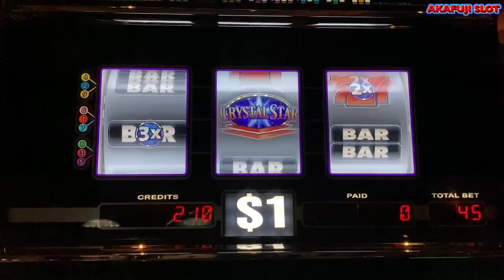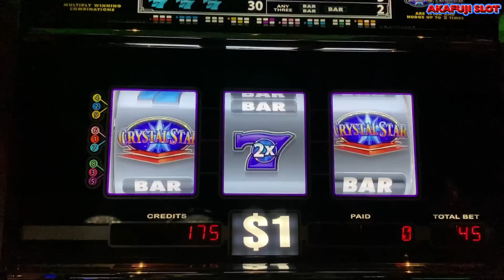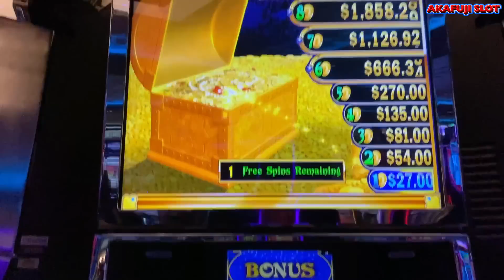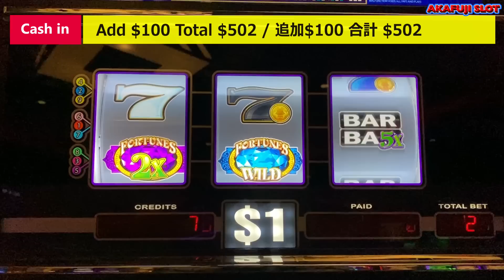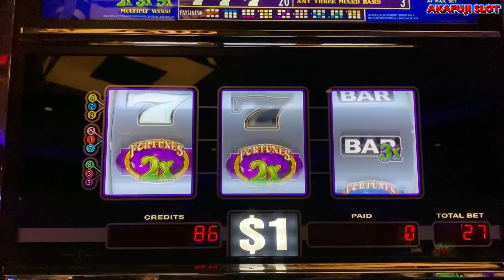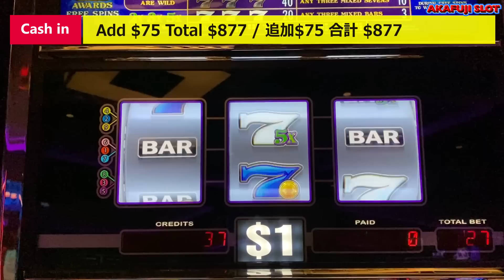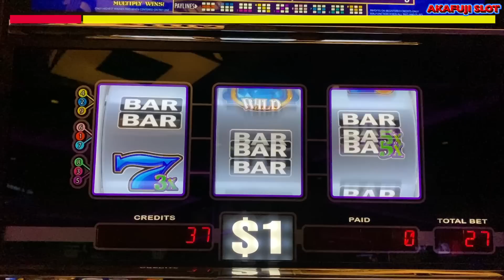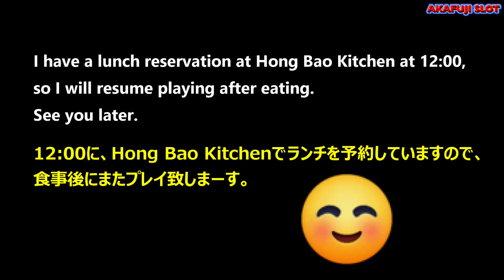Rollercoaster⑤ Crystal Star Deluxe Double Nudge Slot, Persian Fortunes YAAMAVA 赤富士スロット ジェットコースター⑤